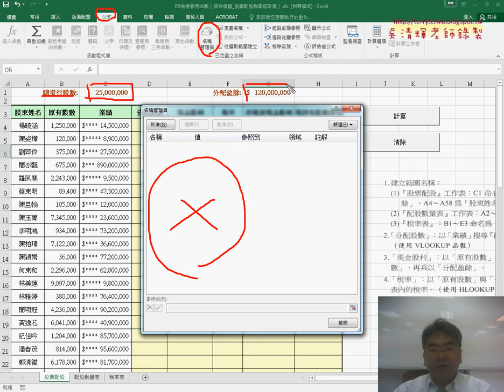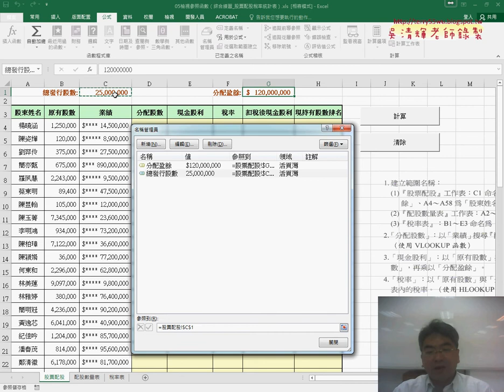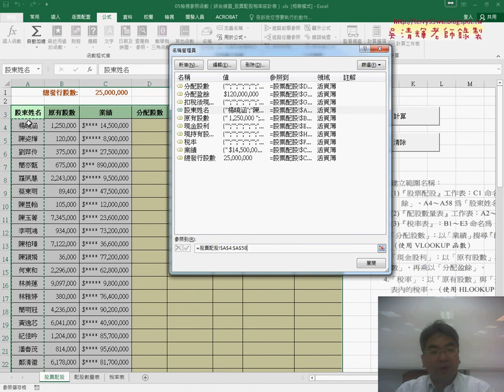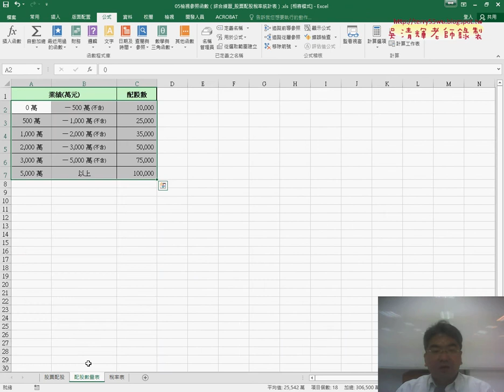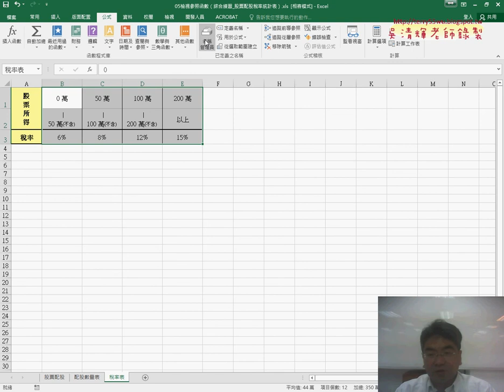01 練習配股稅率統計表名稱定義